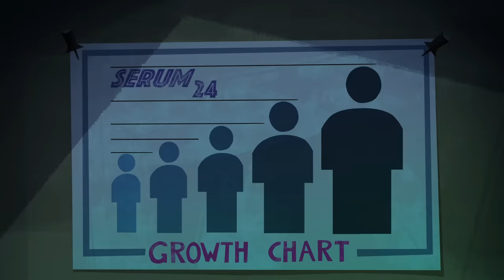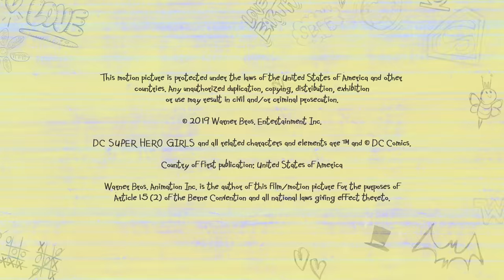ArtificialIntelligence | DC Super Hero Girls: Super Shorts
Doris becomes excited by the possibilities when she inadvertently injects herself with the wrong serum and becomes super-smart.